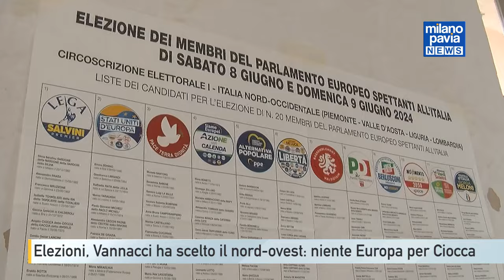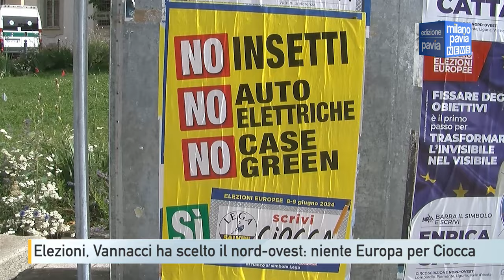Il generale Roberto Vannacci ha scelto il nord-ovest: niente posto in Europa per Angelo Ciocca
Primo degli esclusi nella circoscrizione nord ovest, per il pavese Angelo Ciocca non scatterà di nuovo il seggio all’Europarlamento. Il generale Roberto Vannacci ha infatti deciso di entrare proprio nel nord ovest sfruttando l’ottimo risultato ottenuto, grazie alle oltre 186mila preferenze conquistate.

Una decisione nell’aria già da diverse settimane e divenuta in queste ore ufficiale con il comunicato stampa diramato dalla Lega. Il segretario Matteo Salvini, dopo aver ringraziato Vannacci, ha spiegato di aver incontrato Ciocca in mattinata: “Uomo -ha aggiunto - che ha la mia piena stima e fiducia, e che da ora in avanti lavorerà direttamente al mio fianco”.

Un’amara consolazione per Ciocca che, dal record dal 2019 ad oggi, ha visto più che dimezzate le proprie preferenze, passando da 90mila a circa 38mila voti alle elezioni dell’8 e 9 giugno. Intorno all’ora di pranzo l’ormai ex europarlamentare pavese ha affidato ai social network il suo pensiero.

Un lungo post condiviso sulle piattaforme Facebook e Instagram per ringraziare la Lega, i militanti e i sostenitori che lo hanno accompagnato in questi anni di battaglie al Parlamento Europeo. Non è mancata una stoccata ai detrattori: “Alle poche persone che provano sentimenti meno nobili nei miei confronti - ha scritto - auguro di credere nel lavoro e di trovare soddisfazione nei traguardi”.

Chiusa la partita delle candidature multiple, si completa così la pattuglia leghista a Bruxelles: oltre a Silvia Sardone e Isabella Tovaglieri, elette nella circoscrizione di Ciocca, troveranno un posto Anna Maria Cisìnt, Paolo Borchia, Roberto Vannacci, Susanna Ceccardi, Aldo Patriciello e Raffaele Stancanelli.